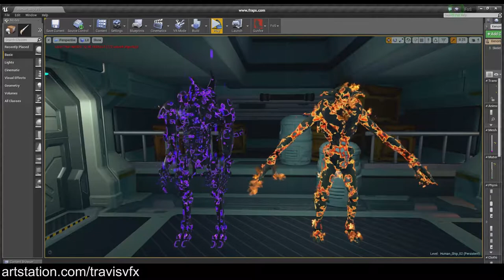Old VFX Work - From Other Suns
Some old clips I found from working on the Oculus title From Other Suns back in 2016. I had more, but they got lost when an old external hard drive failed.